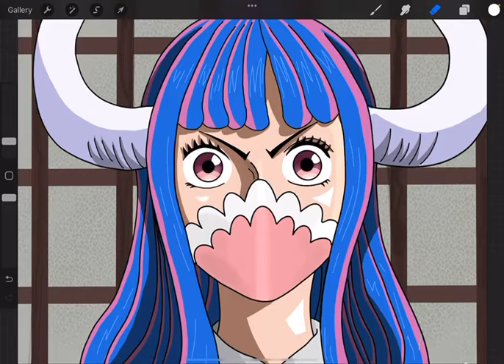Drawing with Reference vs Drawing with Imagination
They are different skills entirely, tho to be fair I didn’t try hard on the imagination one.